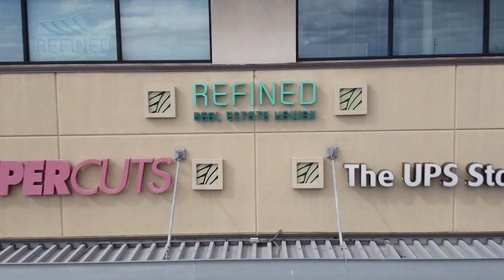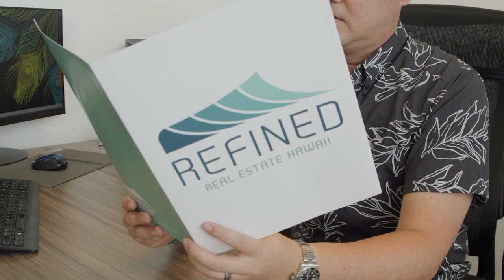Refined Real Estate has tips for buying and selling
Refined Real Estate was founded by Dennis Noah-Casison and Eric K. Yamamoto in 2021 after they both left one of the largest brokerage firms in the state. They recently moved to the newest home in Laulani Village shopping Center earlier this year and have grown to a total of ten agents.